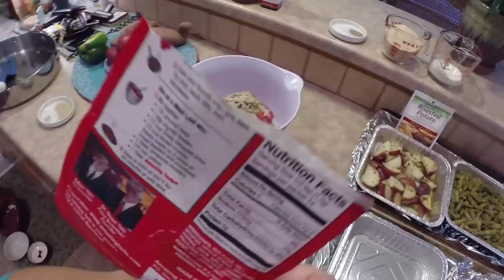Awesome Southern Style Meatloaf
Here's how my wife Nikonya makes a super southern-style meatloaf. Believe me, this is just great. I do recommend getting the extra lean ground chuck. Nikki uses A1 Steak Sauce, Heinz Ketchup, Amazing Tastes Foods Burger Seasoning, Vigo Bread Crumbs, Concord Farms Roast Potato seasoning, and honey from our garden.